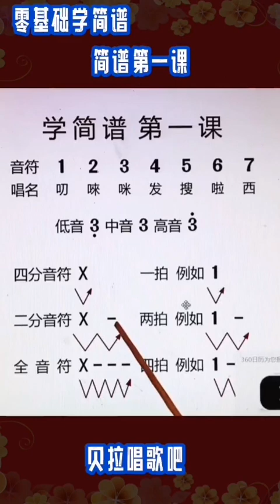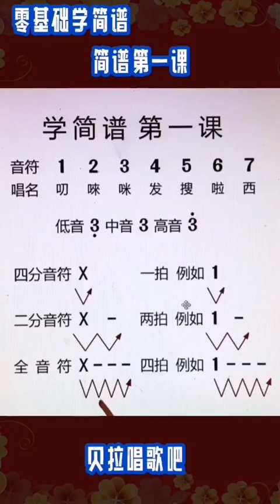5，零基础学简谱，简谱第一课，适合零基础朋友